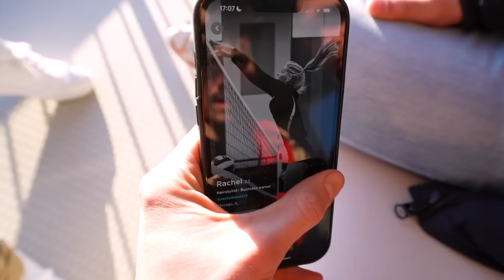WIJ WORDEN LASTIG GEVALLEN HIER...